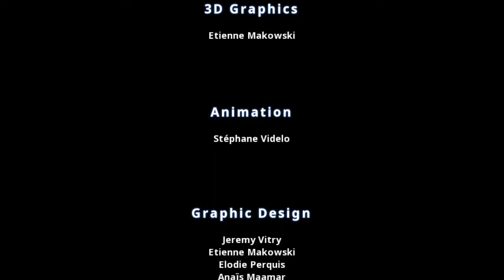NORTHGARD - CAMPAIGN - ACT III - ACT ENDING - RAGNARÖK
Northgard is a strategy game based on Norse mythology in which you control a clan of Vikings vying for the control of a mysterious newfound continent. Well, this game is well crafted and balanced and made me visit again. The full game released on 4th March 2018. I actually lost hope after some time with this game, as it was taking a long time. But it was worth it waiting.  HI guys, I have uploaded the gameplay early this month, but there were few setbacks. I hope that you will enjoy the campaign as you have enjoyed the single-player mode.

The game starts outside of Northgard, this is the story of RIG, who is the son of High king Hargurorf. RIG’s father was brutally murdered and now he must find out why it was done and pursue the murderer and punish them.

The resources in this game are finite, except food and wood.

When choosing a hero fraction please keep in mind the need of the current quest.

Every hero has his/her own positive and negative things.

Some missions can be played in fewer paces than others.

It is a continuation of the Northgard, into the campaign mode. For saving your watch time I have increased the speeds of the game to 2X. You can slow it while watching it.